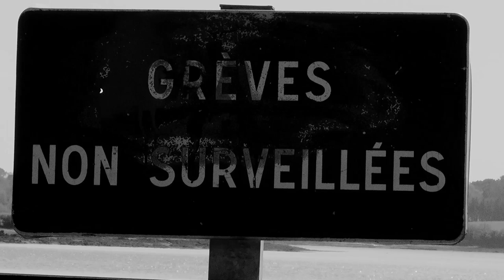DeMaiN SaNs FauTe // Au Klm // EpiCeRiCoRdS